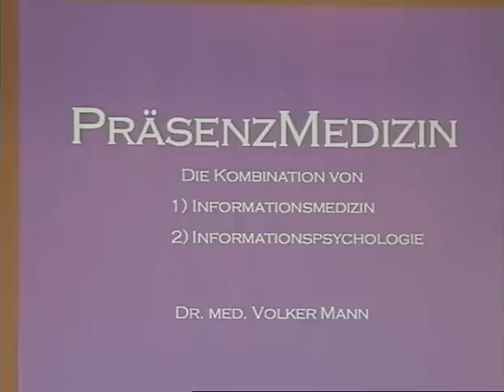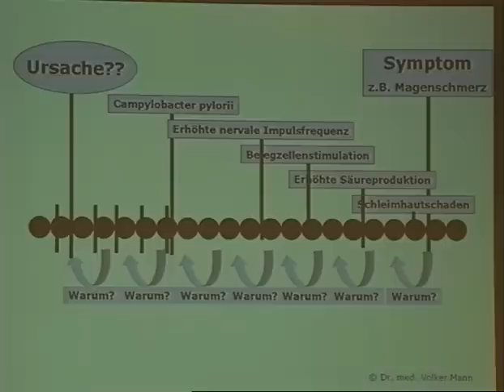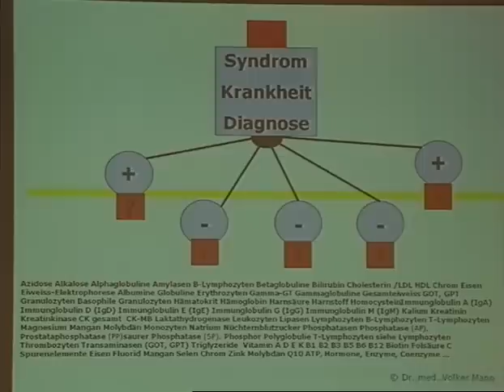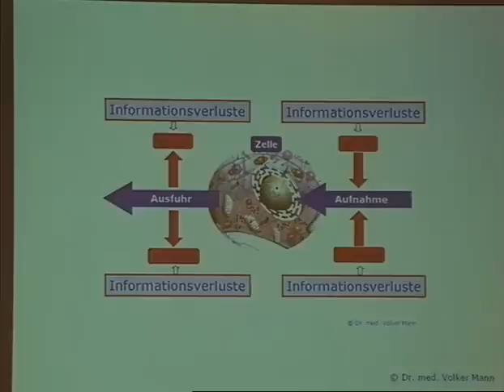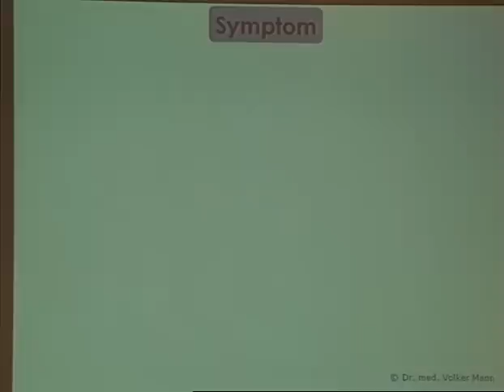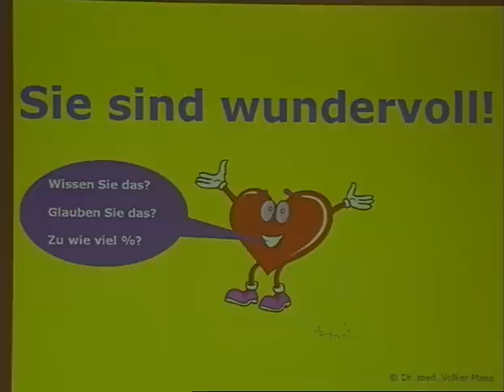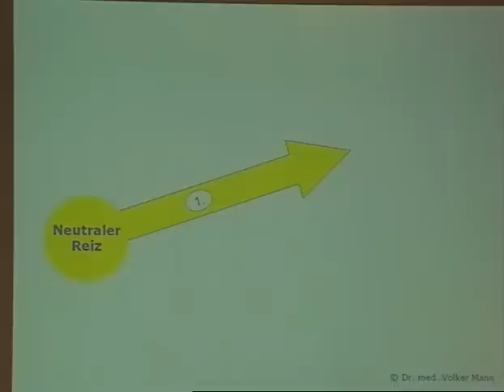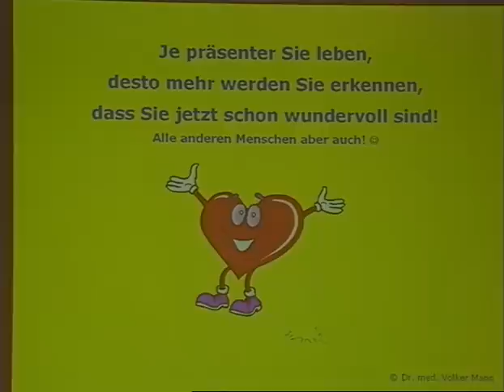DGEIM 2009, 6. NetzwerkForum, Volker Mann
PräsenzMedizin - die Kombination aus Informationsmedizin und Informationspsychologie, Dr. med. Volker Mann. 6. NetzwerkForum der DGEIM, 16.-17. Mai 2009, Stadthalle Heidelberg.